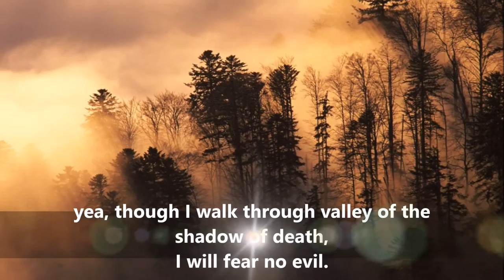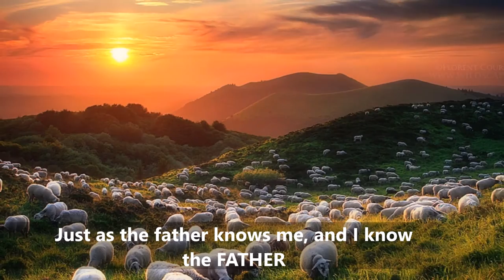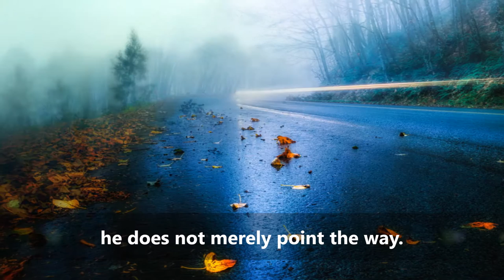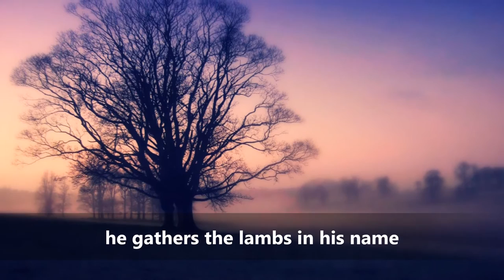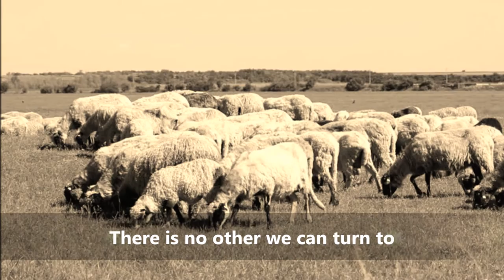Pslams - 23 The LORD Is My Shepherd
SHEPHERD - VARING -Pslams - 23
 Violin : Kalyan,
Flute :Jothem,
 Video,CG&EFX:Jenifer Joy
Conceptalized : Vincent Robin.
Creative Head : Vincent Sahay
Copyright Owned By : Vincent George